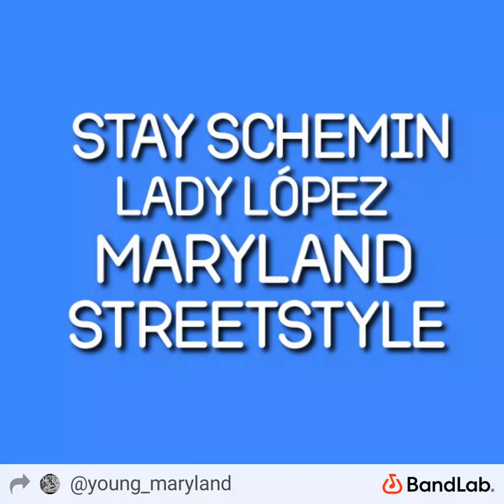StaySchemin (by LadyLopez ft Maryland ) by Maryland